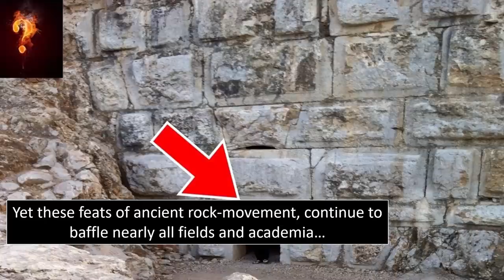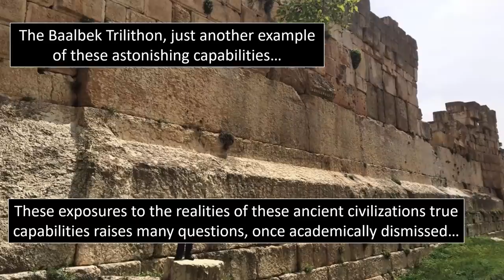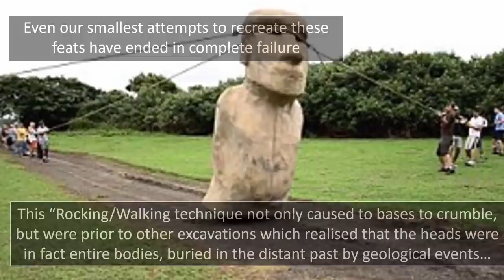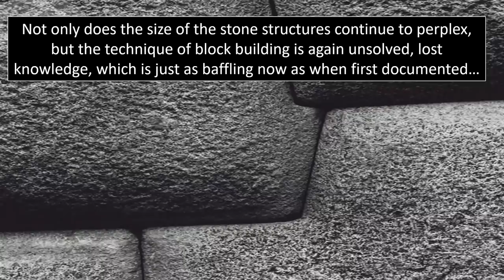Unexplainable Ruins By A Lost Civilization?